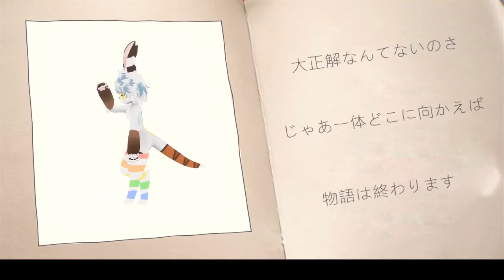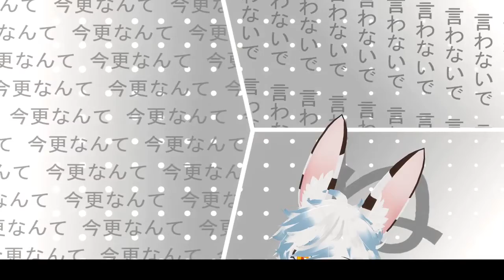As You Like It - Eve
MMD Dance video

Avatar created by Dom.